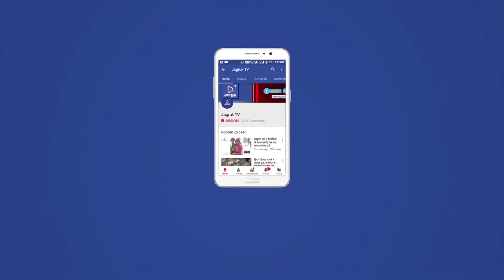JAGRUK TV - रानी नगर : विधाथियो को नोट बुक वितरण सम्मरोह आयोजित किया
JAGRUK TV - रानी नगर के तीन सहकारी विद्यालयो मे सुभाष खीमावत की ओर से सोमवार को विधाथियो को नोट बुक वितरण सम्मरोह आयोजित किया सम्मारोह मे चौधरी ने कहा कि भामाशाह की वजह से आज शिक्षा अग्रणिय है खीमावत ने विद्याथियो को उच्च शिशा ग्रहण करने की बात कही इस मौके पर भामाशाहा सुभाष खीमावत,रानी नगर पालिका चेयरमेन घीसूलाल चौधरी , भवरलाल खीमावत , शकरलाल मालवीय,मागीलाल माली व नगर के पाषदगण व विधाथिगण उपस्थित थे